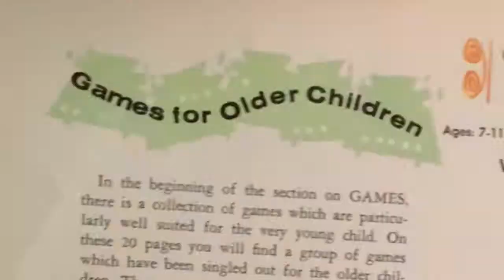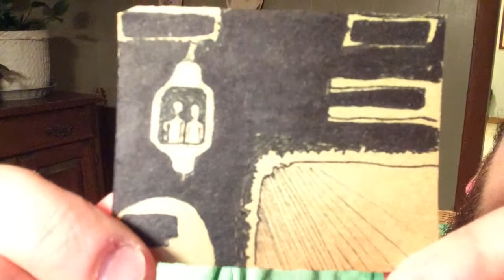365 Days of Drawing: Day 100: Page 100